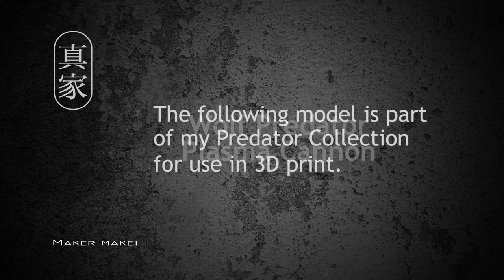Wolf Predator Plasma Cannon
3D Printed Wolf Predator Plasma Cannon is part of my Predator Collection.
The model is fully printable for display or for Cosplay.
Printed on the Creality Ender CR10 Smart using Esun PLA Plus.